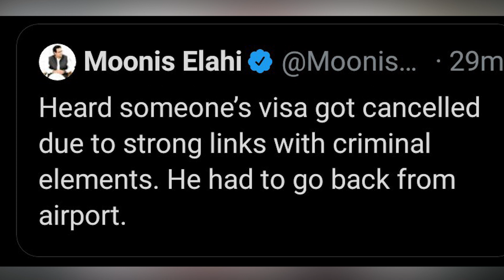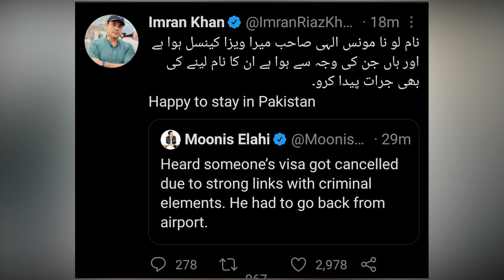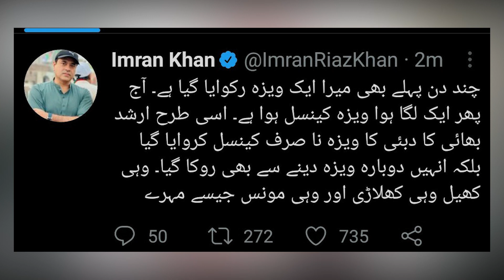Imran Riaz Khan Visa Cancelled by Moonis Elahi | Imran Riaz Khan and Moonis Elahi Fight on Twitter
Anchor Person Imran Riaz Khan visa got cancelled and according to him Moonis Elahi cancelled his visa. Imran riaz khan and moonis elahi fight on twitter.